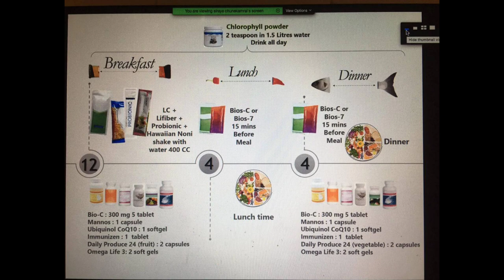LC VANILLA FLAVOR|BIOS LIFE E|HAWAIIAN NONI| LIFIBER UNICITY BREAKFAST PRODUCTS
Invest to your health and boost your immune system to have a wonderful healthy active lifestyle.